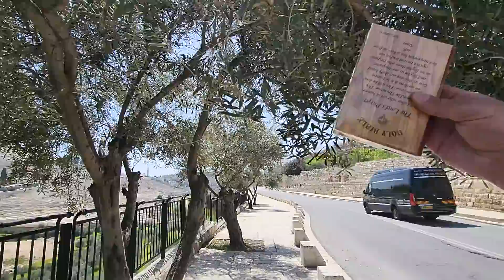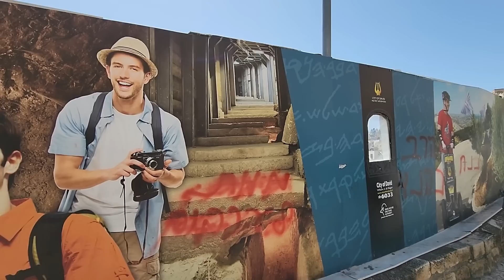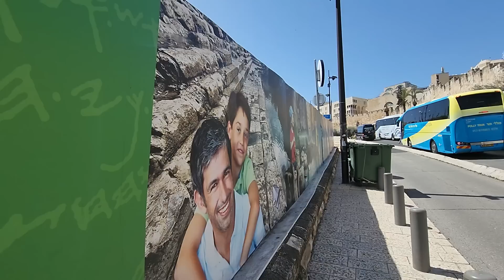An informative Holy Week tour along the Kidron Valley and the Mount of Olives in Jerusalem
Information about the site itself will be provided after this announcement (Carla Constance)

Zahi Shaked

Jerusalem begins to fill up with Christian tourists as Easter approaches. Easter Sunday in 2022 falls on April 17, but special services will take place the whole week before starting on Palm Sunday, April 10 and continue until Easter Monday on April 18. Be prepared for crowds and a wonderful, meaningful experience in the city where you’ll be walking in Jesus’ final footsteps surrounded by fellow believers.
Palm Sunday procession on the Mount of Olives

Join the popular reenactment of Jesus’ Triumphal Entry into Jerusalem. Participants gather at the Church of Bethpage and begin at 2:30 pm to descend the Mount of Olives, singing hymns and bearing palm fronds.

The Church of the Holy Sepulchre
The Armenians, Copts and Syrians make three rounds around the rotunda in the Church of the Holy Sepulchre. The Palm Procession starts at 7:00 am, and the daily procession begins at 5:00 pm.

HOLY THURSDAY – APRIL 14
The washing of the feet is a tradition in imitation of Jesus washing his disciples’ feet.
Church of the Holy Sepulchre
8:00 am — Pontifical Mass (Supper of the Lord & Mass of the Chrism), Procession of the Blessed Sacrament
In and around the Old City
3:10 pm — Pilgrimage from St. Savior’s Church (from the entrance from St. Francis Street) to the Cenacle, St. James and St. Mark followed by service with the Washing of the Feet
9:00 pm — Holy Hour in different languages at the Garden of Gethsemane on the Mount of Olives followed by private prayer in silence

GOOD FRIDAY – APRIL 15
evt-easter-2
7:15 am — Celebration of the Passion of Christ on Calvary in the Basilica of the Holy Sepulchre
12:15 pm — Procession of the Way of the Cross at the Via Dolorosa with the Franciscan Fathers
8:10 pm — “Funeral Procession” in the Basilica of the Holy Sepulchre

The Garden Tomb
For Protestants, there is a Good Friday meditative service (English) at the Garden Tomb.

HOLY SATURDAY – APRIL 16
The Church of the Holy Sepulcher
6:30 m — Easter Vigil
3:30 pm: Entry and solemn procession
6:00 pm — Solemn Vespers the Holy Tomb
11:30 am (Sunday) — Pontifical celebration of the Liturgy of the Hours at the Altar of Mary Magdalene, presided by the Custos of the Holy Land

Late Saturday night is the Holy Fire ceremony. Thousands await the miraculous lighting of the Patriarch’s candle from within the tomb. Caution is advised since the crowds tend to be tight and there has been violence in recent years

The Garden Tomb
Resurrection Service (Arabic with simultaneous translation to English)
A parade of Armenian marching bands including bagpipes and drums proceed with the Patriarch and priests to the Holy Sepulchre.
The Evangelical Lutheran Church in Jordan and the Holy Land typically holds an Easter sunrise service in English at 5:30 am in the outdoor chapel at the Augusta Victorial Hospital on the Lutheran World Federation Mount of Olives campus.  The service will be followed by breakfast, and a 15 NIS donation is suggested.

EASTER SUNDAY – APRIL 17
10:00 am — Entry of the Latin Patriarch, H.B. Fuad Twal
10:30 am — Pontifical mass and procession
5:00 pm — Daily Procession

The Garden Tomb
Sunrise services in English
Resurrection service in English

EASTER MONDAY – APRIL 18
8:00 am — Jerusalem Holy Sepulcher: Daily Solemn Mass
10:00 am — Emmaus Qubeibeh: Pontifical Mass & Blessing of bread presided by the Custos
2:30 pm — Emmaus Qubeibeh: Vespers & Exposition of the Blessed Sacrament
5:00 pm — Jerusalem Holy Sepulcher: Daily Procession